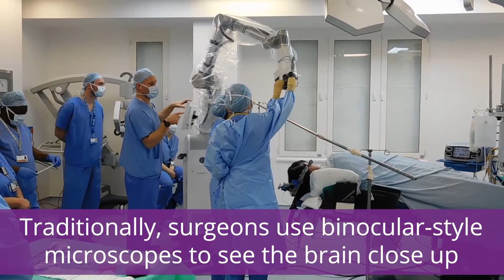Awake brain surgery using UK-first microscope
A new robotic hands-free microscope that we’ve funded - the first of its kind in the UK - is improving the surgical experience for staff and patients at The Royal London Hospital.